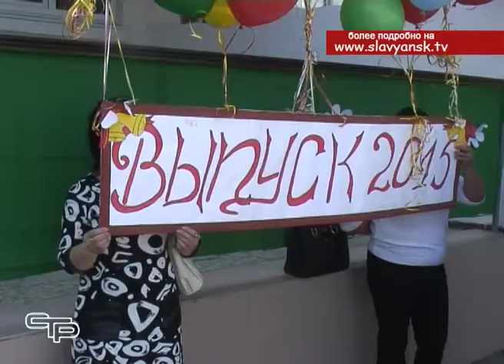Прозвенел последний звонок